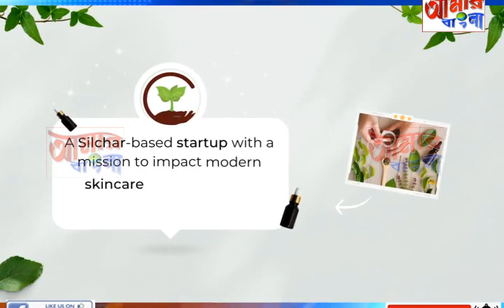AAMAR BANGLA NEWS # 04-05-2023_